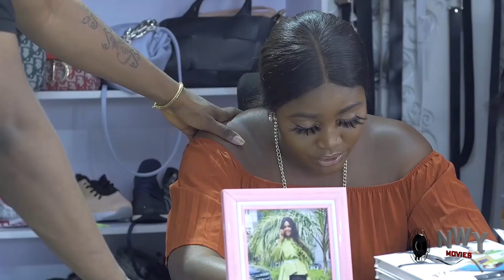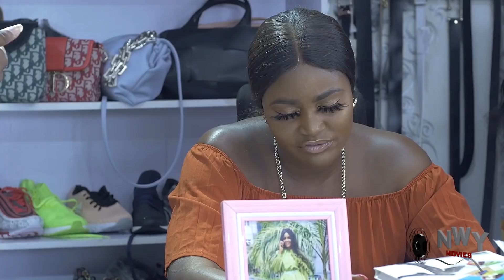D WORLD OF OUR OWN SEASON 7&8 (TRENDING MOVIE) CHIZZY ALICHI/ONNY MICHEAL 2021 LATEST NIGERIAN MOVIE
Never ignore a person who loves and cares for you. Because one day, you might wake up from your sleep and realize that you lost the moon while counting the stars. Watch Onny Micheal, Chizzy Alichi and Mike Ezuruonye in this ground breaking movie.

STARRING: Onny Micheal, Chizzy Alichi, Mike Ezuruonye, Nkechi Nnaji, Abigail Nebechi, Crystal Okoye, Joseph Daniels.
EXECUTIVE PRODUCER: Anthony Okechukwu Nwatu
DIRECTED BY: GF Emeka Nnakihe (DGN)
COMPANY: Philmond Production Ltd.
YEAR: 2021.